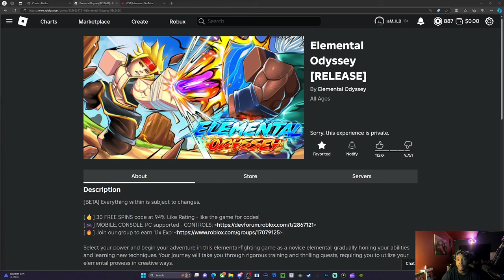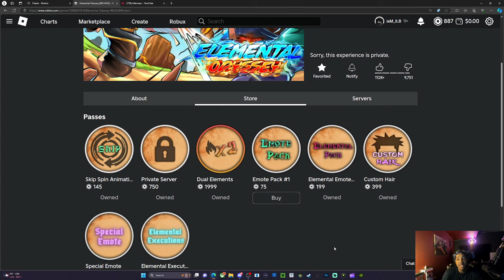HUGE NEWS ON ELEMENTAL ODYSSEY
comment something